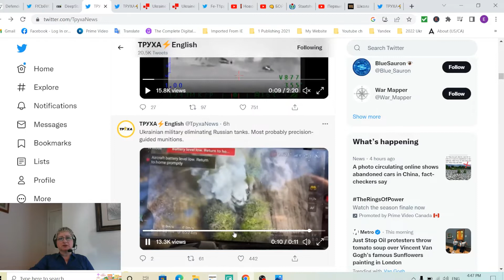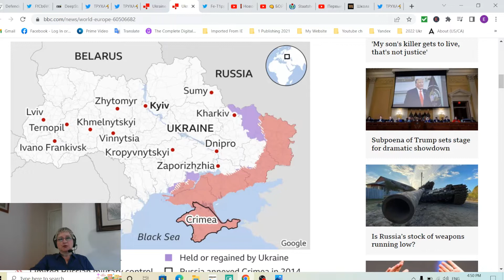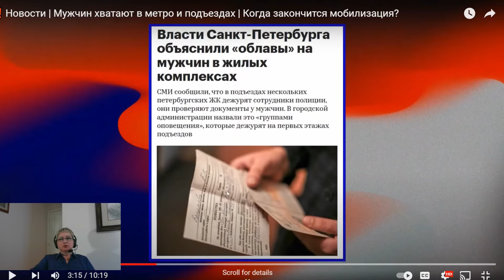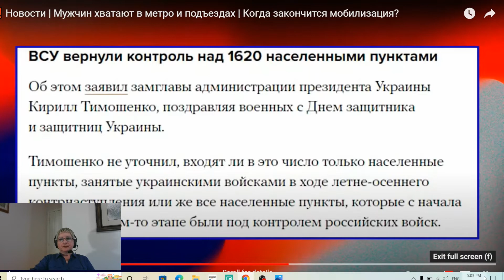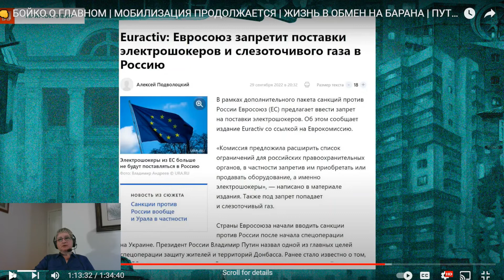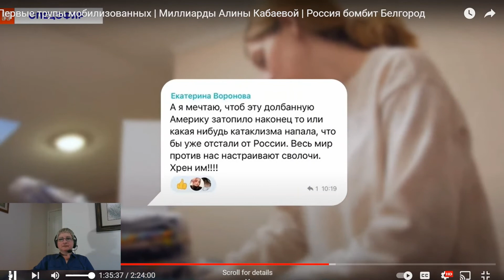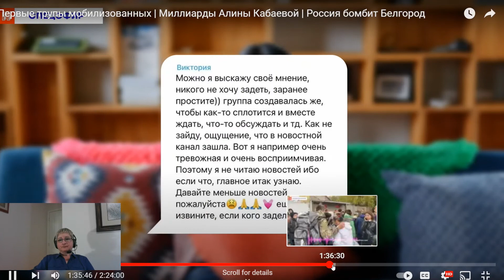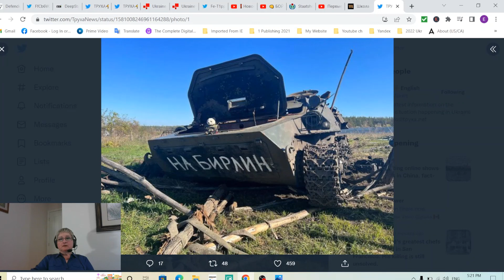War in Ukraine. Mobilization officials hunt Russian men in the streets. The Death of Brezhnev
War in Ukraine. Mobilization officials hunt Russian men in the streets. The Death of Brezhnev and Soviet Propaganda
Defender of Ukraine Day. News from the front in Ukraine. In Belgorod (Russia), a rocket fell on a thermal power plant. Putin's new lies about the war in Ukraine. Authorities in Russia hunt men on the streets of Moscow and St. Petersburg. Results of mobilization in Russia. What worries the wives of Russian mobilized. My experience of life in the USSR: the death of Brezhnev, the conversation of war veterans from Afghanistan and Chechnya. A fighter from the PMC Wagner visited the Russian school during the lesson “Talk about the Important”.
Video language: English / Язык видео: английский